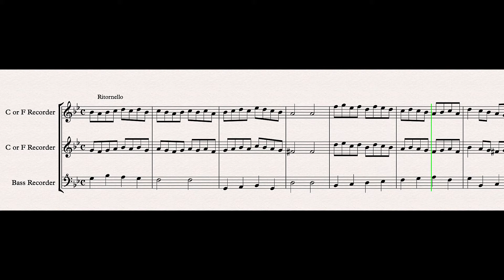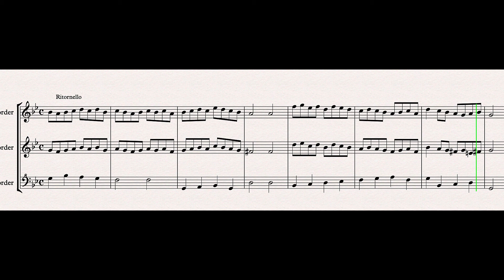Claudio Monteverdi Dolci Miei Sospiri: Bottom Line Silent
From Scherzi Musicali

Follow the score as you play the bottom line.
For easier reading, switch to full screen.